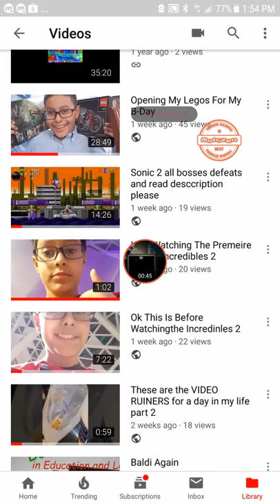Siamese cat's bro bully/Siamese cat gets bullied